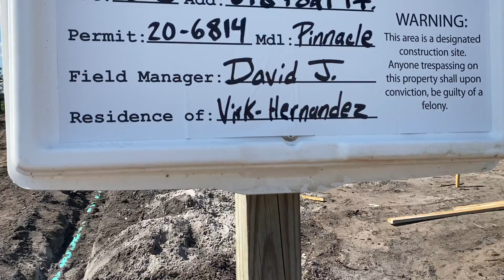The Foundation of Our New Home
Can’t believe the foundation of our new home has begun! No I’m not crying 😭